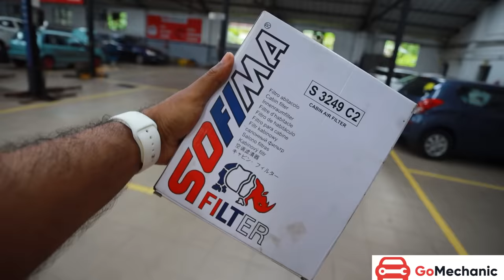Giving Rs 10,000 For 1 മത്തി 🤑🤑🤑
entertainment
comedy
funny
surprise
reaction